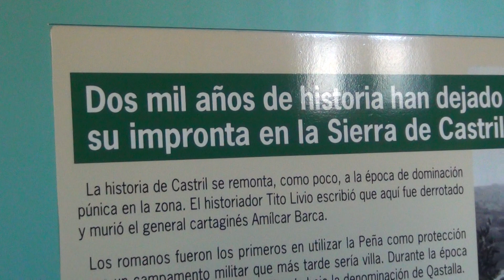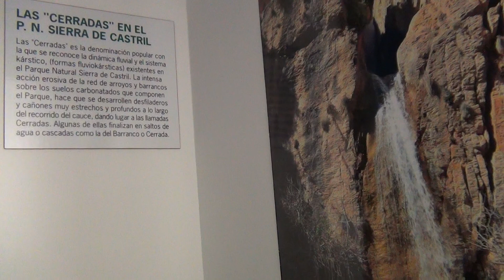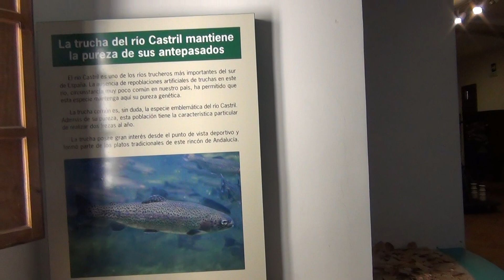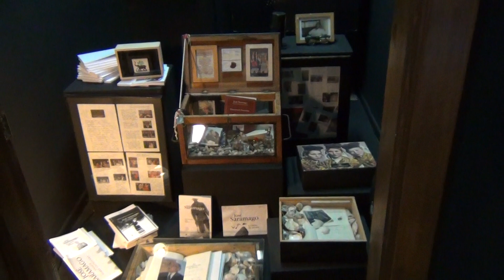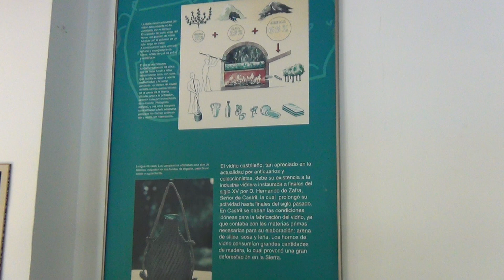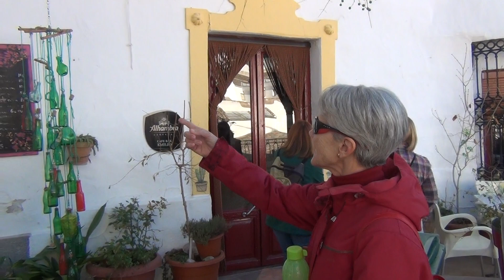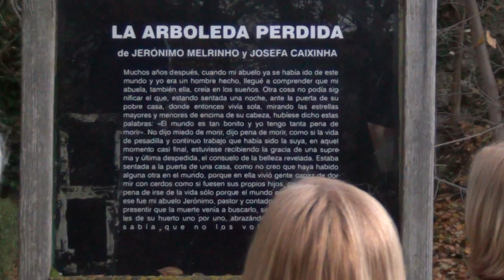Castril de la Peña (I)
Pasamos un delicioso Puente de la Constitución en Castril de la Peña, bien hospedados en el Hostal rural La Fuente, disfrutando de unos días deslumbrantes de sol y con buenas temperaturas que nunca bajaron de 3 grados. Un grupo pequeño y con ganas de pasarlo bien.